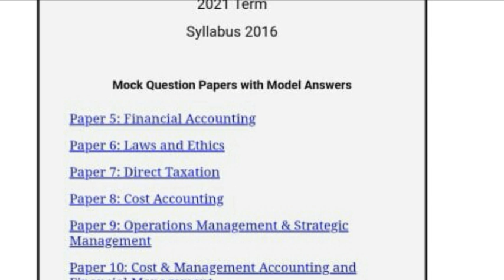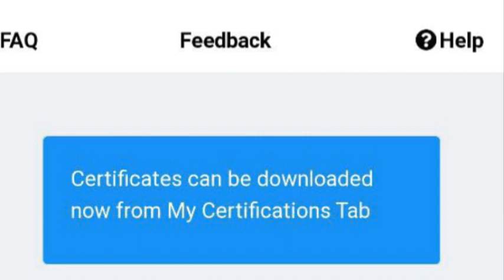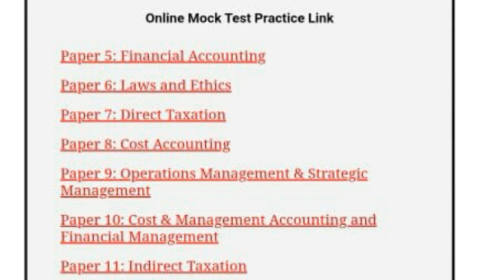ICMAI Very Important Announcement | CMA Exam December 2021 | CMA Exam June 2022 | CMA Exam Update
( DO HIT LIKE RECENT COMMUNITY POST )

Link of CMA Inter Updated Pattern & Answers

Link of CMA Final Updated Pattern & Answers

Topics Covered
1) cma exam
2) cma latest update
3) cma exam form update
4) cma exam december 2021
5) cma exam june 2022
6) cma online exam mock test